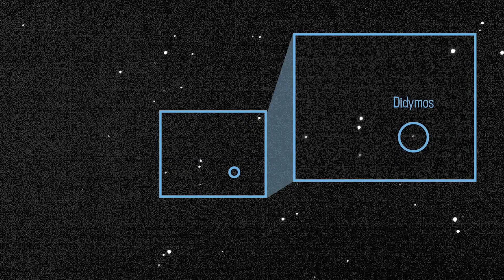This Week @NASA: Teams Review Options for the Next Artemis I Launch Attempt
Teams review options for the next Artemis I launch attempt, the National Space Council meets in Houston, and Webb captures a new image of a cosmic tarantula ... a few of the stories to tell you about – This Week at NASA!

Credit: NASA